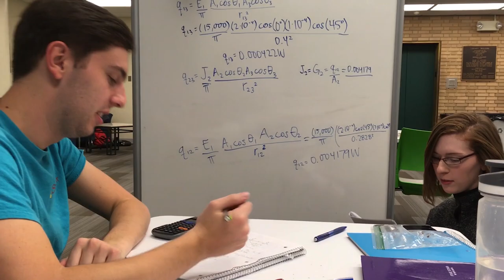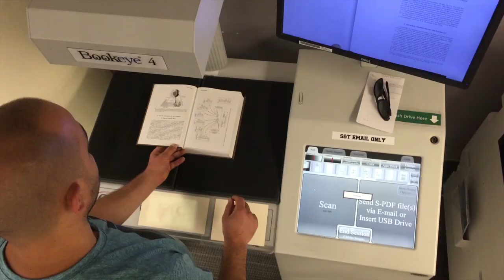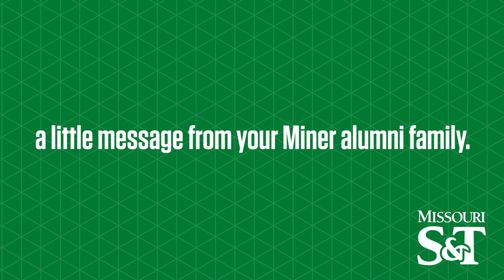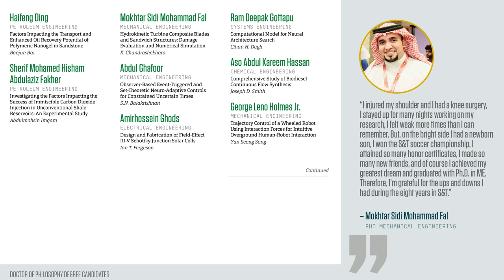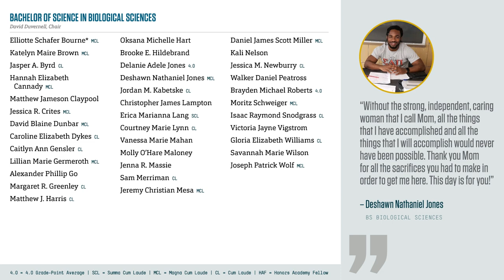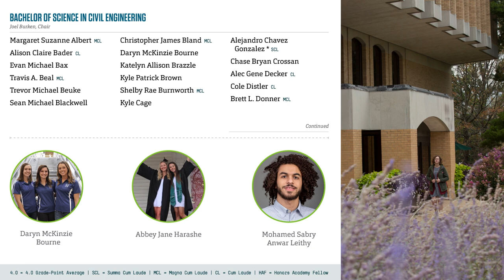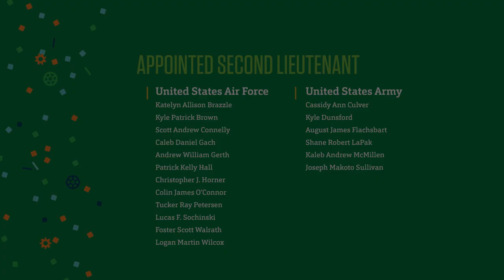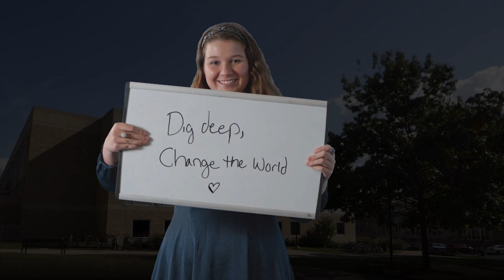Virtual Celebration of Graduates: Spring 2020 - Missouri S&T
Although Missouri S&T will honor our Spring 2020 graduates with a traditional commencement ceremony on campus at a later date, we wanted to give our graduating class a chance to see their name honored alongside those of their classmates.

Here is an order of the virtual ceremony:
0:00 Opening highlight video
0:51 Greetings from S&T Chancellor Mo Dehghani
1:38 Message from U.M System President Mun Y. Choi
2:39 Greetings from Kate Drowne, Interim Vice Provost and Dean,
         College of Arts, Sciences, and Business
3:20 Sylvia Skouby, Master's Degree graduate speaker
5:49 Amy Costa, Bachelor's Degree graduate speaker
8:33 Favorite campus places
9:39 Greetings from Richard Wlezien, Vice Provost and Dean, College of Engineering
         and Computing.
10:09 Katherine Bartels, Master's Degree graduate speaker
12:42 Adam Brooks, Bachelor's Degree graduate speaker
15:57 Delaney Simmons, Bachelor's Degree graduate speaker
18:09 Favorite campus things to see and experience.
19:12 Diana Ahmad, Curators' Distinguished Teaching Professor,
           History and Political Science
19:38 Doug Roberts, Chief of S&T Police
20:20 Rachel Morris, Assistant Vice Provost of Student Services
21:11 Tyrone Davidson, Co-director, Advising Center
21:58 Dave Westenberg, Associate Professor, Biological Sciences
22:57 Sahra Sedigh Sarvestani, Associate Professor, Electrical and
           Computer Engineering
23:30 Mark Mullin, Director of Athletics
25:12 Video messages of support from Miner alumni.
27:27 Candidates for Doctor of Philosophy Degrees, College of Arts,
           Science, and Business, College of Engineering and
           Computing.
28:58 Candidates for Master's Degrees, College of Engineering and
           Computing.
30:21 Candidates for Bachelor's Degrees, College of Arts,
           Science, and Business.
31:46 Candidates for Bachelor's Degrees, College of Engineering
           and Computing.
35:51 Appointed Second Lieutenant in U.S. Air Force and U.S. Army
36:02 Greetings from Julia Brncic, Chair of the UM Board of
           Curators
38:17 Final farewell from Missouri S&T Chancellor Mo Dehghani
38:25 A surprise from our speakers